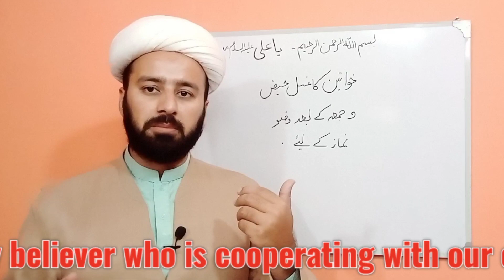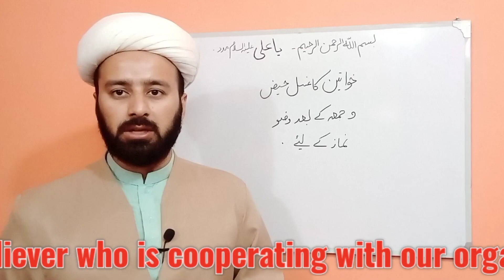عورت کا غسل کے بعد وضو کرنا۔۔kia ghusl ke baad orat ke lie wudu zarori he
shia ahkaam
allama mughees ul hassan najafi
ghusl and wudu ahkaam